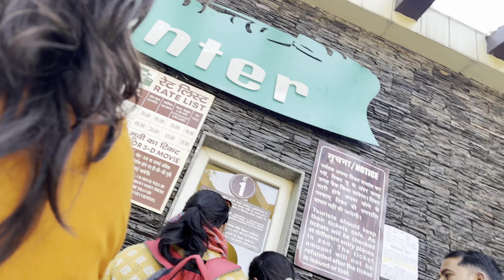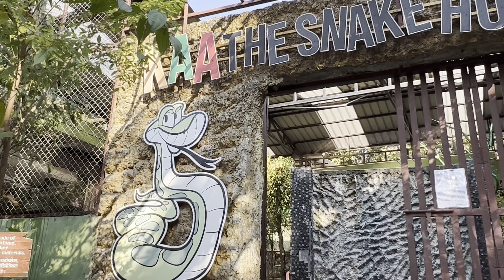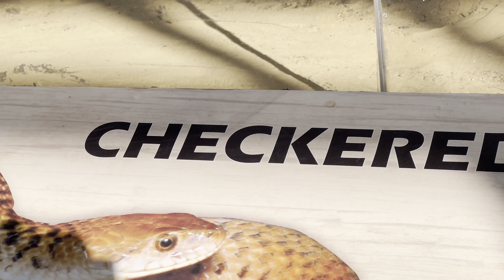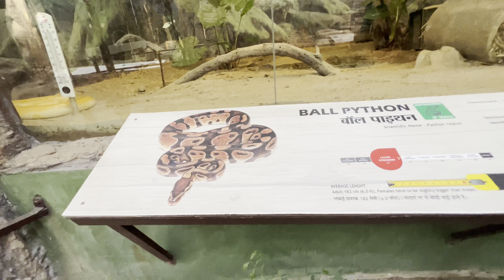Dehradun Zoo || Dehradun Deer Park || Uttrakhand Lifestyle Vlog || Pooja Nautiyal